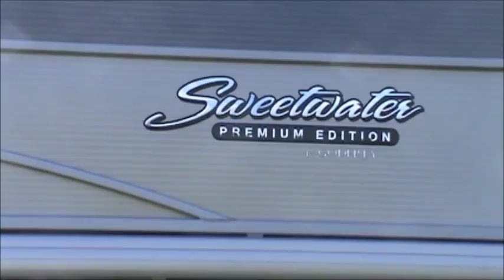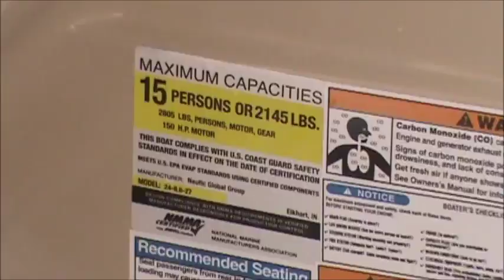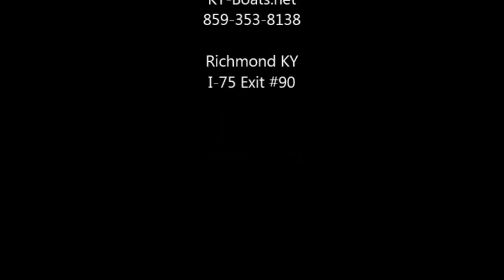SW 240 SDP movie